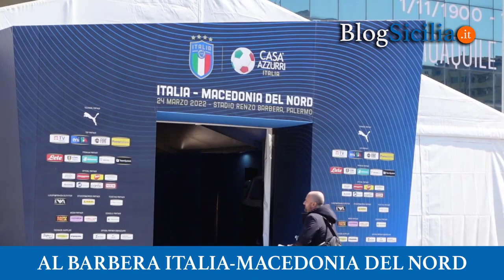Italia-Macedonia del Nord al Barbera